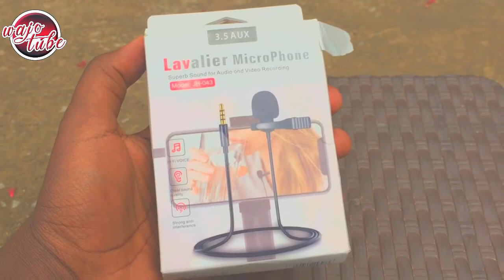አሪፍ መላ ለዩትዩበሮች ሰለ ድምፁ ጥራት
In this video, wajo is showing us the best way to use a lavalier microphone to increase the audio quality on your videos, live streams, and conference calls.

በዚህ ቪዲዮ ውስጥ ዋጆ በቪዲዮዎችዎ ፣ በቀጥታ ዥረትዎ እና በኮንፈረንስ ጥሪዎችዎ ላይ የድምፅ ጥራት እንዲጨምር ላቫሊየር ማይክሮፎን ለመጠቀም እጅግ በጣም ጥሩውን መንገድ እያሳየን ነው ፡፡